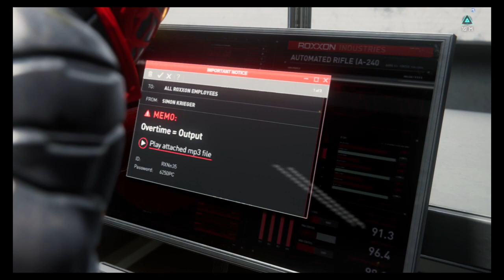Marvel's Spider-Man: Miles Morales_20230410090832